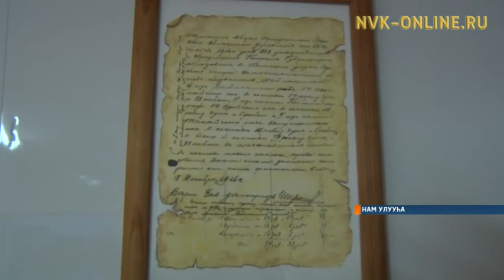Нам улууһун Маймаҕа нэһилиэгэ төрүттэммитэ 100 сыллаах үбүлүөйүн бэлиэтээтэ